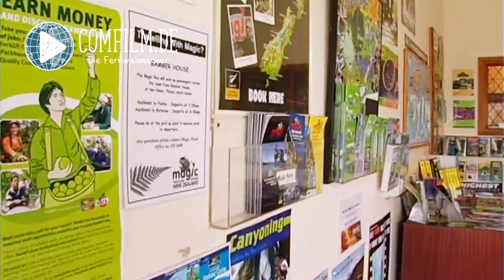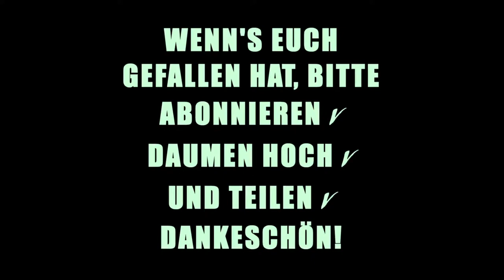Folge 02 - Der erloschene Vulkan Mount Eden - Neuseeland auf eigene Faust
Hier zeigen wir euch eine schöne Übernachtungsmöglichkeit in Mount Eden, den Backpacker „Bamber House“, eine weiße Holzvilla im viktorianischen Stil mit Pool und Garten. Außerdem machen wir einen kleinen Ausflug auf den erloschenen Mount Eden mit einen herrlischen Blick über die ganze Stadt Auckland. Und ihr erfahrt, warum wir uns ein Auto gekauft haben, statt eins zu mieten.